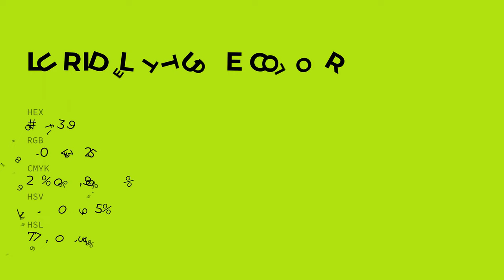Lurid Lettuce color b4f319 hex color - Green color - Cool color b4f319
What color is Lurid Lettuce ? b4f319 hex color - Green color - Cool color b4f319

Hex b4f319 Color Code is also known as Lurid Lettuce color.